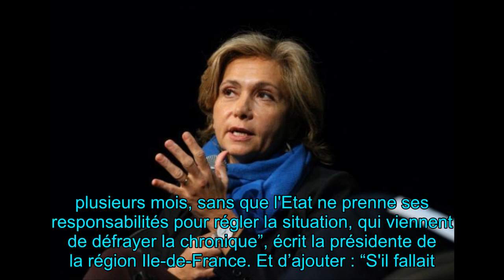Prières de rue : le cri d’alarme de Valérie Pécresse